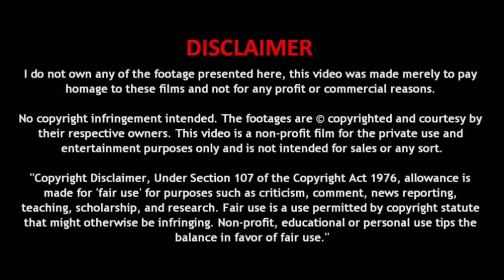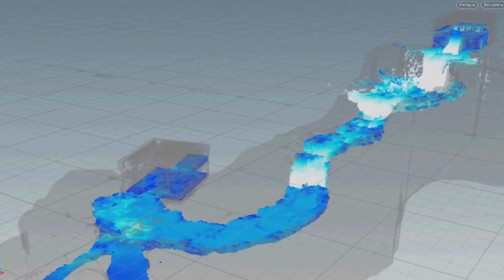Jurassic Island (Theme Park)